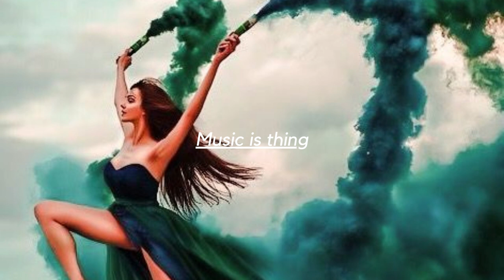Adele - Easy On Me (DJ Pantelis Remix)